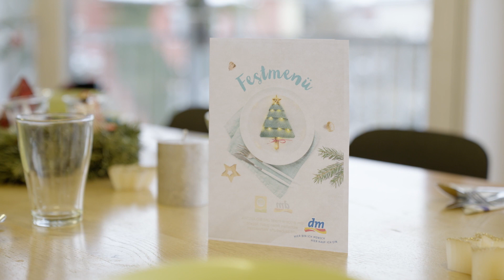Rückblick Festessen - dm Österreich